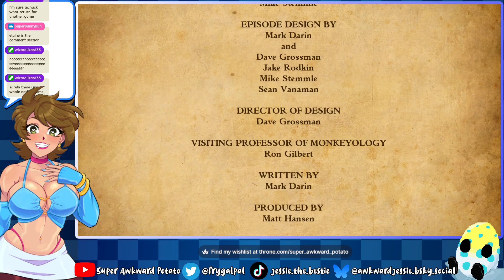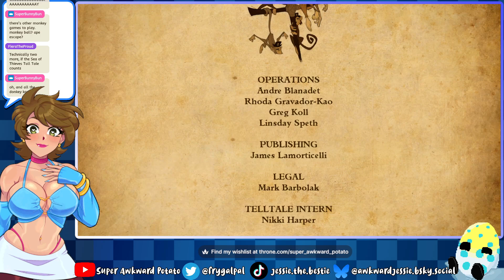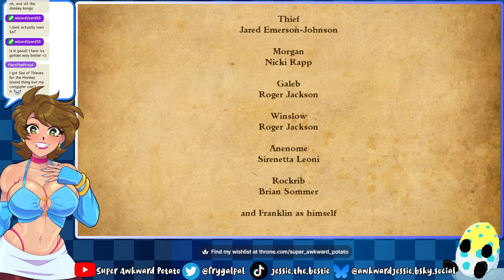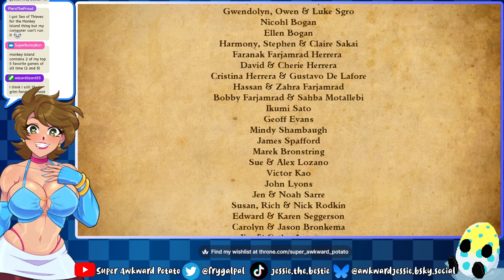FINALE | Tales of Monkey Island [05]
I'm Gonna be GOD of the Pirates!